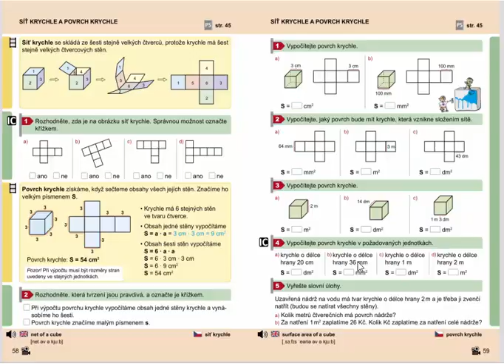Povrch krychle (výpočet), Geometrie pro 4.ročník, str. 59, cv. 3